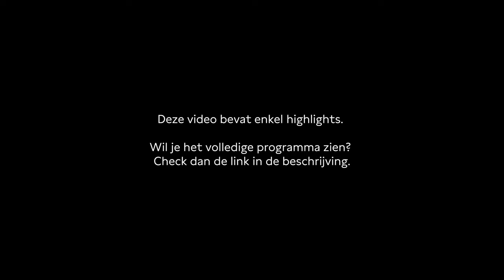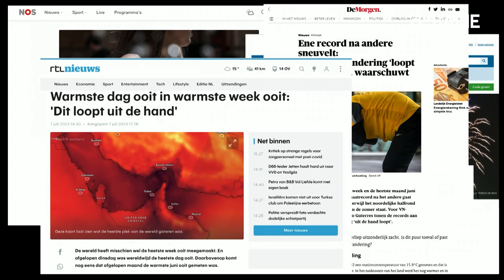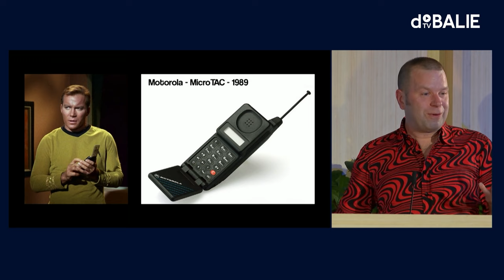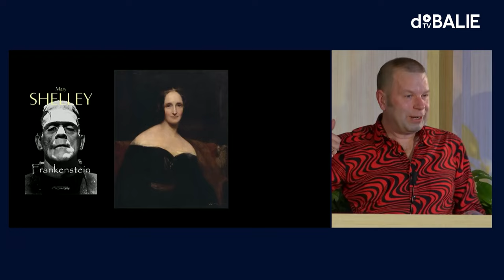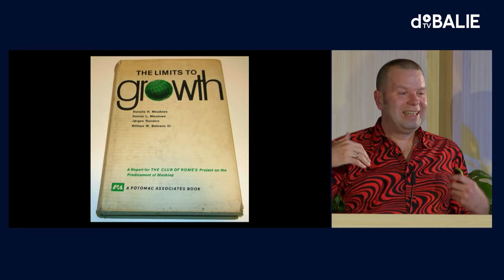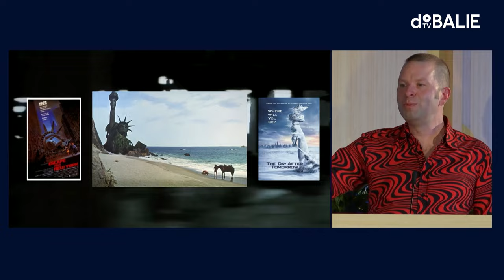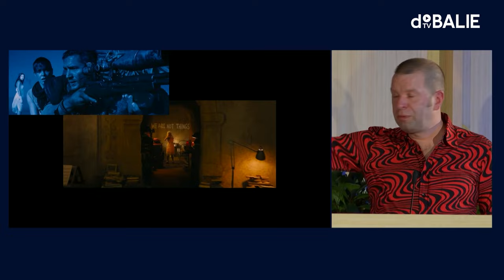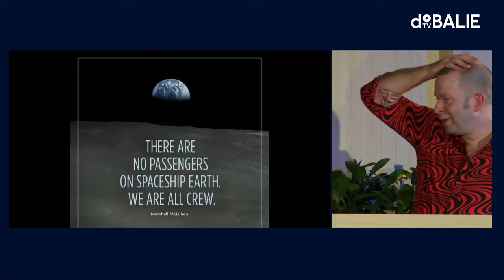Sciencefiction in de schaduw van de realiteit | Techdenkers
In een tijdperk waarin opzienbarende technologische ontwikkelingen dagelijkse kost zijn, rijst de vraag naar de blijvende waarde van sciencefiction. Blijft er in de toekomst ruimte voor fantasieën over geavanceerde technologieën, of zullen de realiteiten van onze wereld onze verbeeldingskracht voorbijstreven?

Met Dan Hassler-Forest (mediawetenschapper) en Anja Sicking (schrijver & redacteur bij Tirade).

Programmamaker & moderator: Rosalie Dielesen
In samenwerking met: Adyen